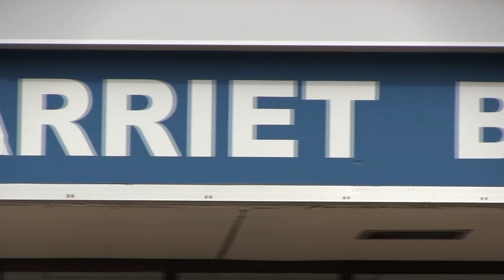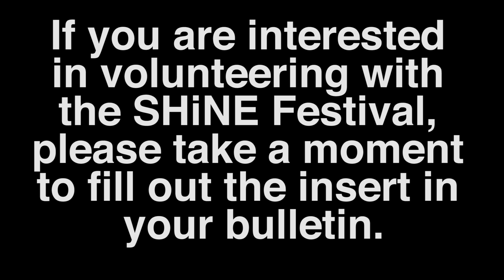SHiNE Festival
Come join us this summer (2014) from July 21-24 at Bamber Valley and Harriet Bishop Elementary schools in Rochester, MN.